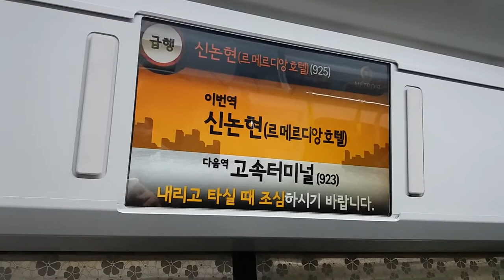(17/10/14) 서울 9호선 김포공항 급행(9635) 신논현역 LCD 표출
926편성이었습니다.

성우분들 고생하셨을것 같은 그런 부역명...